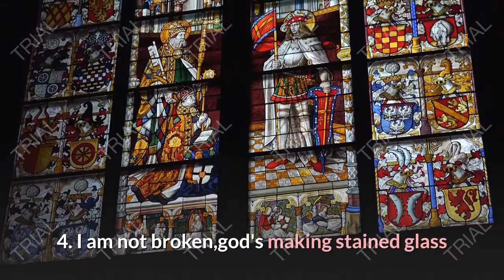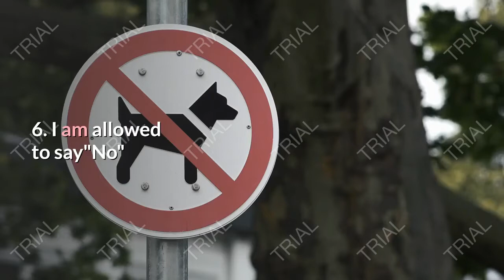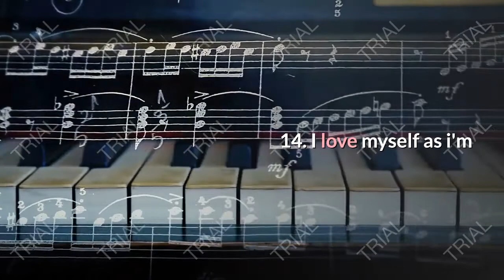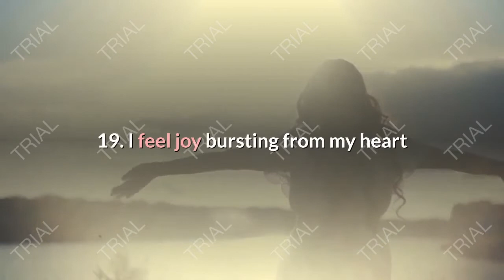self loving affirmations,relaxing life,life,motivation video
Believe in yourself and move towards success in life. enjoy life